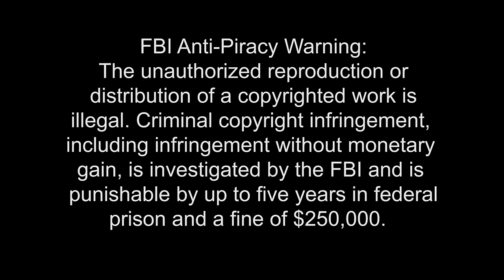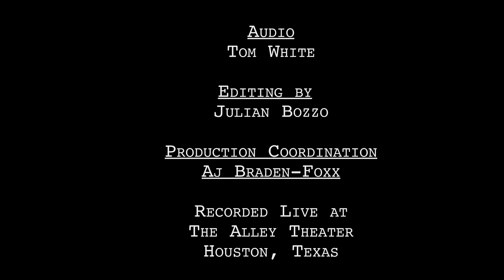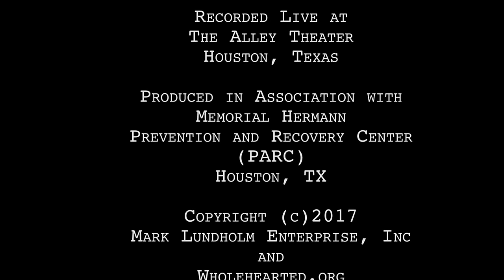Mark Lundholm: One Laugh at a Time Comedy Special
One Laugh at a Time | Mark Lundholm

Live From The Alley Theater, Houston, Texas
PARC Memorial Hermann Fund Raiser